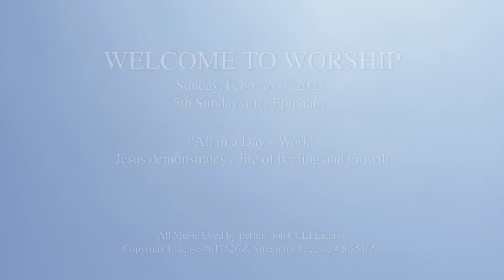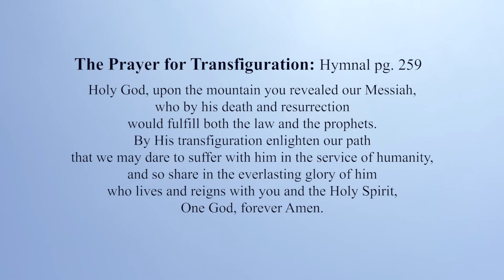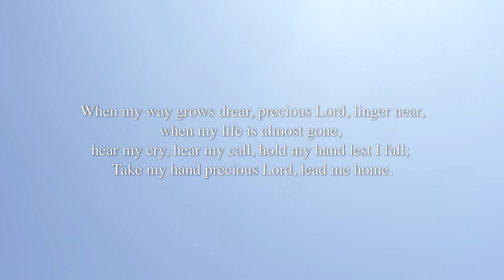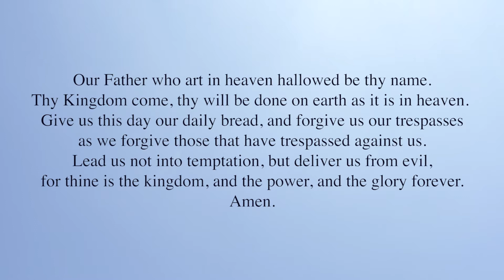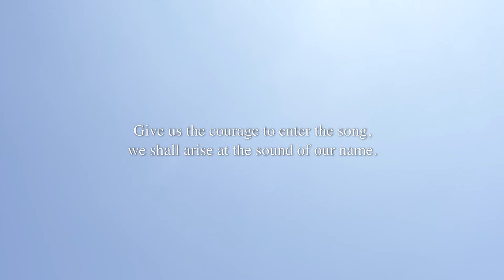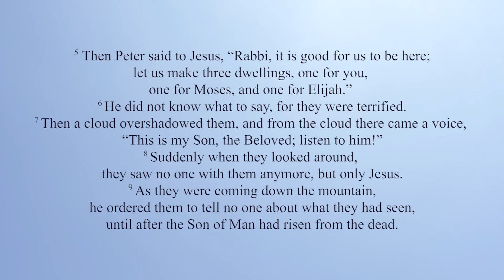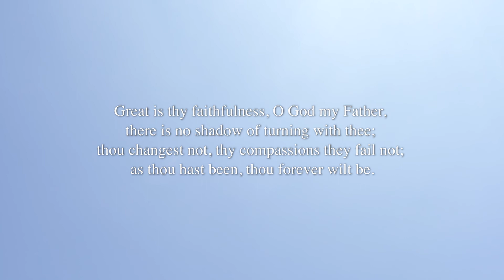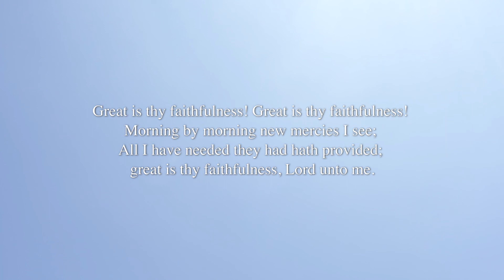UMCLH Sunday Worship Feb.14, 2021